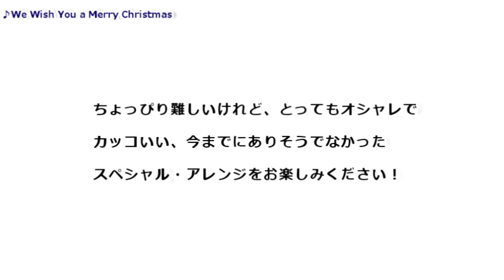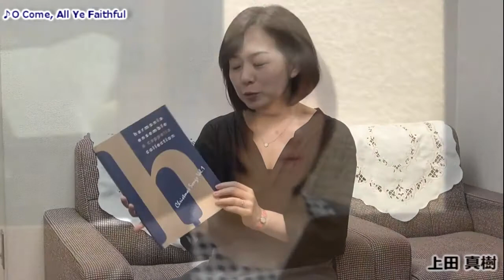ハルモニア・アンサンブル アカペラ・コレクション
ハルモニア・アンサンブルアカペラ・コレクション特設ページ

国内外で幅広く活躍するプロフェッショナルの室内合唱団、ハルモニア・アンサンブルと、今をときめく新進気鋭の作曲家による、アカペラならではの魅力がぎゅっと詰まったコーラス・シリーズ《ハルモニア・アンサンブル アカペラ・コレクション（harmonia ensemble a cappella collection）》が誕生しました！ ちょっぴり難しいけれど、とってもオシャレでカッコいい、今までにありそうでなかったスペシャル・アレンジをお楽しみください！